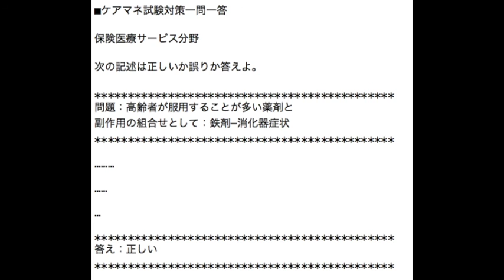ケアマネ一問一答：保険医療サービス分野››居宅療養管理指導›薬剤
保険医療サービス分野

問題：高齢者が服用することが多い薬剤と
副作用の組合せとして：鉄剤―消化器症状

その通りです。

鉄剤を服用すると、副作用として
胃腸症状が出やすくなります。

吐き気や便秘、下痢などですね。

鉄剤は、貧血防止のために
使われたりします。

カラダの各細胞に酸素を送っているのは
赤血球です。

赤血球の中のヘモグロビンさんが酸素と
くっついて、各細胞に運んでいます。

このヘモグロビンの元は鉄です。

鉄が不足すると酸素を各細胞に送れなくなり、
酸素不足状態になります。

これを貧血といいます。

貧血にはいくつか種類がありますが、
これは鉄欠乏性貧血といいます。

この状態を防ぐために鉄剤が用いられますが、
代わりに副作用として吐き気や便秘、下痢と
いった消化器症状が出ることがあるわけです。

クスリの副作用問題は頻出ですので、
その一つとして押さえておきましょう。

J